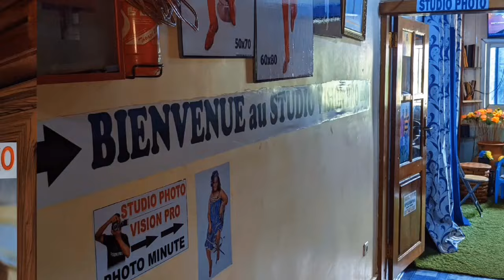⛔Celui-ci alors a f!ni avec les BINSK!NEURS du Cameroun 🤣🤣Waaaa on ne fa!t pas ça man